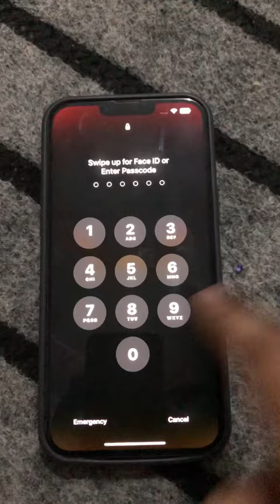Unlock iPhone 14 Pro Max